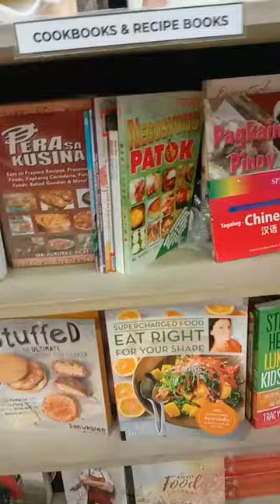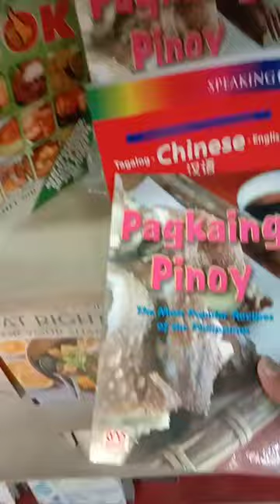School supplies Target|Starbucks coffetime|National bookstore part 1 buying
school supplies buying... una nako sa pag bili habang malayu pa ang pasukan. dahil sa mahal ng mga gamit kaylangan pag handaan. lalo na kapag marami ang student kaylangan deskarti..

Ganito ako kapag pasukan malayu palang nag hahanda nako. kc. 4 na bata student ko kaya para hnd ako mabigatan. paunti unti nako nag iipon kc mahal ang mga gamit pang school. at para maka mura nadn. kasi pag pasukan dagdag price nadn cla